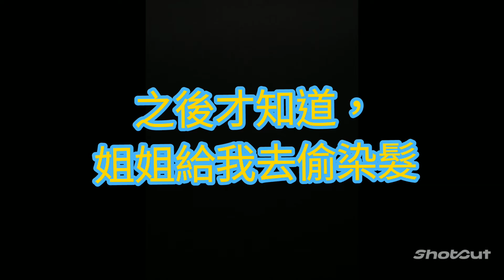我有孩紙（子）了